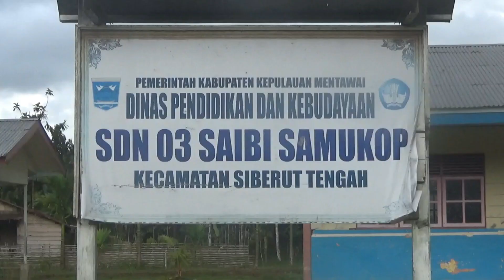Mentawai Tribe ~ Sirisurak Saibi Samukop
Pedalaman Sirisurak Mentawai Sumatera Barat, dusun sirisurak
banjir sirisurak, ekspedisi ke dusun Sirisurak

cerita sirisurak
siberit tengah